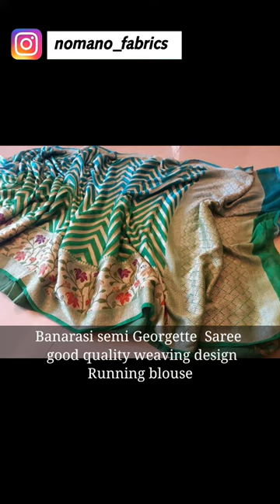Banarsi semi georgette sareee with fine weaving | wedding collection | Designer saree | BRIDAL WEAR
Banarasi semi Georgette  Sarees Sarees good quality weaving design

Running blouse

Note it's dyble saree after payment goes for dye

Book your Order : Contact with the picture you want to " Buy ".
Please click this link to order

" NO COD "